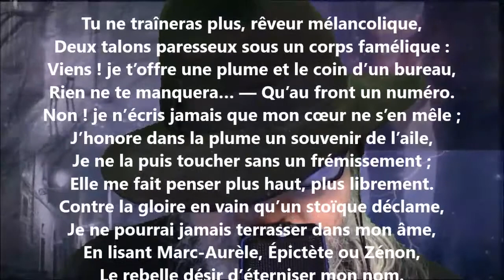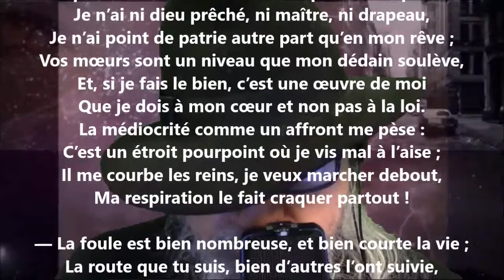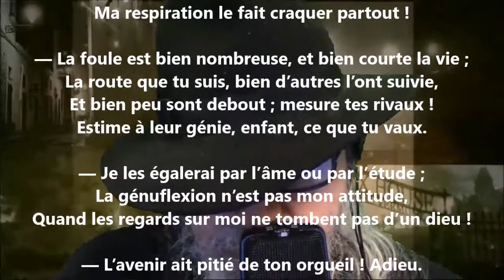L’ambition - Sully Prudhomme lu par Yvon Jean